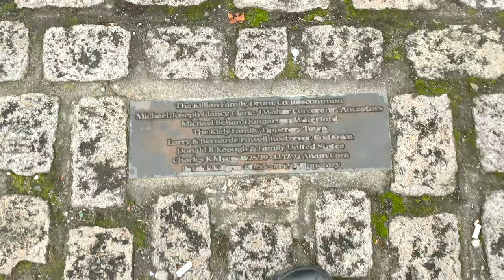The Famine memorial Dublin | The great Irish famine memorial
THE FAMINE MEMORIAL DUBLIN

Source(Wiki): The Famine Memorial officially simply titled Famine is a memorial in Dublin, Ireland. The memorial, which stands on Customs House Quays is in remembrance of the Great Famine (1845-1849), which saw the population of the country halved through death and emigration.The memorial was created by Rowan Gillespie, and were presented to the city of Dublin in 1997. The sculpture features six lifesize figures dressed in rags, clutching onto their belongings and children. In 2007, similar figures where unveiled in Toronto, Canada's Ireland Park. The two memorials are supposed to show the emigrants leaving famished Ireland for a new life.